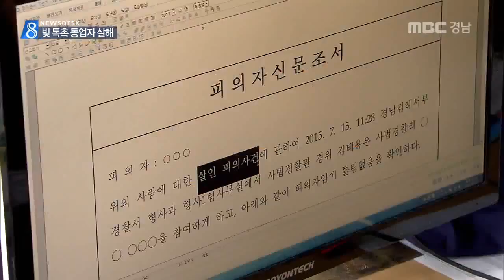MBC경남 뉴스데스크 2015 07 15 빚 독촉에 동업자 토막살해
식당을 함께 운영해 온 남성을 숨지게 한
동업자 2명이 붙잡혔습니다.

시신을 토막 내고 암매장까지 했는데,
돈이 문제였습니다.

최경재 기자!

고급 외제차 곳곳에
핏자국이 묻어있습니다.

김모씨가 식당을 함께 운영해 온
최모씨의 차 안에서 최씨를 흉기로 찔러
숨지게 한 겁니다.

최씨에게 1억 원을 빌렸다가 빚 독촉을 당하자 말다툼 끝에 미리 준비한 흉기로
범행을 저질렀습니다.

김 모 씨
진심으로 죄송하고 반성하고 있고 앞으로 힘내
서 잘 사시라고 부탁드리고 싶습니다.

김 씨는 숨진 최 씨를 자신의 트럭에 실은 뒤
3㎞ 떨어진 인적이 드문 낙동강 둔치로 가
시신을 훼손했습니다.

김씨는 모두 4곳에 50cm 깊이의 구덩이를 판 뒤 훼손한 시신을 나눠 묻었습니다.

김씨의 중학교 친구이자,
역시 최씨에게 빚이 있었던 또 다른 김 모씨는

최 씨의 차를 인근 공터에 숨기고
시신을 옮긴 트럭에 묻은 핏자국을 지웠습니다.

최정태 김해서부경찰서 형사과장
칼을 소지하고 있었고 범행장소로 피해자를 유
인한 것으로 보아 살인의 고의가 있다고 생각합
니다.

숨진 최 씨의 휴대전화 신호를 추적해
사건의 단서를 잡은 경찰은 살해 등의 혐의로
두 김씨를 구속했습니다.

MBC NEWS 최경재